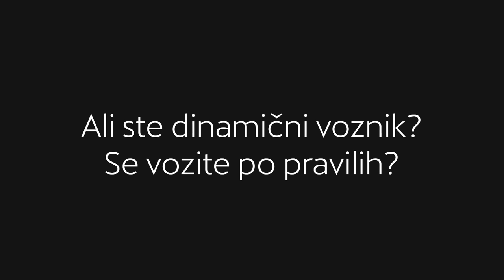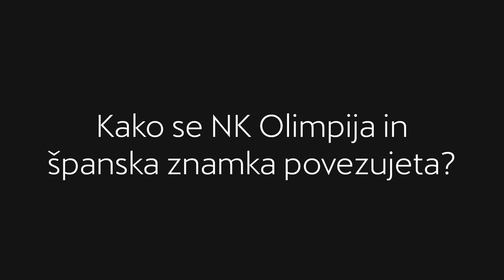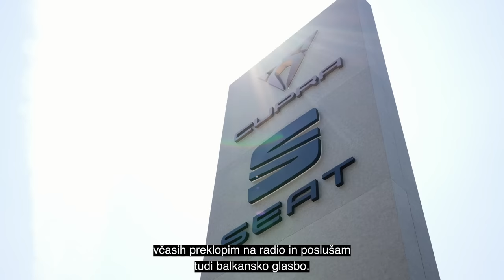CUPRA Porsche Verovškova & NK Olimpija - Intervju Albert Riera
NK Olimpija je slavnostno postala državni prvak! Porsche Verovškova CUPRA kot glavni mobilni sponzor čestita zmagovalcem NK Olimpija.
Ponosni lahko razkrijemo da je CUPRA Porsche Verovškova je postala uradni partner mobilnosti NK Olimpija, kar pomeni, da bodo lahko zmaji uživali v vožnji z vrhunskimi avtomobili CUPRA Formentor. Zmaji bodo letošnjo sezono vozili kar 5 vozil CUPRA.  Skupni cilji NK Olimpije in znamke CUPRA, so privedli do izvrstnega sodelovanja in do želje po dolgoročnem sodelovanju.

Preberite ekskluzivni intervju s trenerjem!

Skupna filozofija, ki si jo delita znamka CUPRA in NK Olimpija, je usmerjenost v prihodnost. Zavedamo se, da moramo skupaj graditi na dediščini na katero bodo bodoče generacije ponosne. To vodilo nam pomaga pri grajenju potrebne infrastrukture za naše otroke. Skupaj bomo sodelovali na področju inovativnosti in sofisticiranosti. Ti dve lastnosti so tako pri nogometu kot pri vožnji izjemnega pomena. Vsak aspekt diha z drugim. Iskanje podobnosti ter izpopolnjevanje lastnega cilja nas vodijo v boljšo prihodnost. Sorodna podstat filozofije nam omogoča dvig na višjo raven razumevanja športa in vožnje.

Prikazana vozila lahko v posameznih detajlih odstopajo od trenutne ponudbe za slovenski trg. Na slikah so prikazani nekateri elementi dodatne opreme, ki so na voljo za doplačilo. Vse cene so neobvezujoče priporočene cene, vključno z DDV in davkom na motorna vozila. Pridržujemo si pravico do napak v vsebini in do sprememb. Ogljikov dioksid (CO₂) je najpomembnejši toplogredni plin, ki povzroča globalno segrevanje. Emisije onesnaževal zunanjega zraka iz prometa pomembno prispevajo k poslabšanju kakovosti zunanjega zraka. Prispevajo zlasti k čezmerno povišanim koncentracijam zemeljskega ozona, delcev PM₁₀ in PM₂,₅ ter dušikovih oksidov. Podrobne okoljske informacije o novih osebnih avtomobilih najdete na seznamu o varčni porabi goriva in emisijah CO₂.